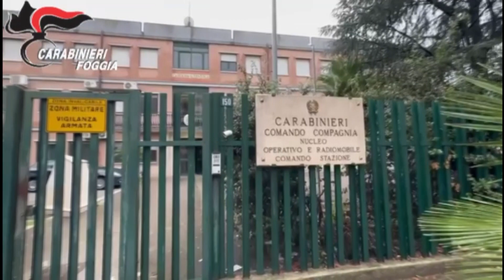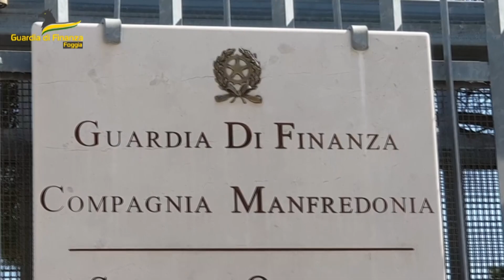Olio contraffatto e cozze senza documentazione sulla tracciabilità